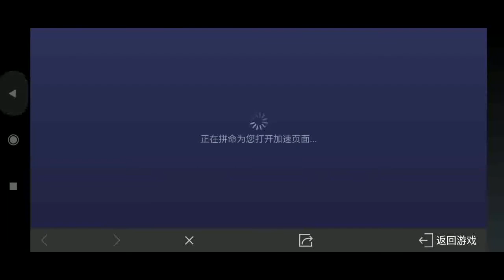NEW WORLD RECORD | 43 KILLS SOLO vs SQUAD | TACAZ PUBG MOBILE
most Kills Pubg,
Highest kills in season 14,
Season 14 Highest Kills Pubg mobile,
59 Kills Season 14 Pubg,
Most kills season 14 Pubg Mobile,
New Record Season 14,
New Record Highest Kills Season 14 Pubg Mobile,
Highest kills in Pubg 2020,
59 Kills in PUBG Mobile 2020

Highest kills in season 15,
Season 15 Highest Kills Pubg mobile,
59 Kills Season 15 Pubg,
Most kills season 15 Pubg Mobile,
New Record Season 15,
New Record Highest Kills Season 15 Pubg Mobile,

dynamo live scout live
mortal live
ron live
alpha live
hind live
gaming
dynamo plays pubg
pubg hydra
pubg soul
soul regaltos
2u killer b pubg mobile,
4 fingers pubg mobile,
2 fingers pubg mobile,
pubg mobile flare gun locations,
x quest f pubg mobile,
poker for pubg mobile,
f 35 pubg mobile,
pubg mobile 4 f,
press f pubg mobile,
oppo reno 2f pubg mobile,
pubg mobile golden mirado location,
pubg mobile gun skins free,
pubg mobile gaming channel,
pasbo g pubg mobile,
uc or g pubg mobile,
uc vs g pubg mobile,
v t h - pubg mobile,
pubg mobile kaise khelte h,
h r gaming pubg mobile,
pubg mobile kaha ka h,
pubg mobile lite kya h,
pubg mobile lite graphics h,
pubg mobile india series 2020,
j.y.l pubg mobile,
j hax pubg mobile,
pubg mobile ki video,
pubg mobile korean version,
pubg mobile ki setting,
pubg mobile